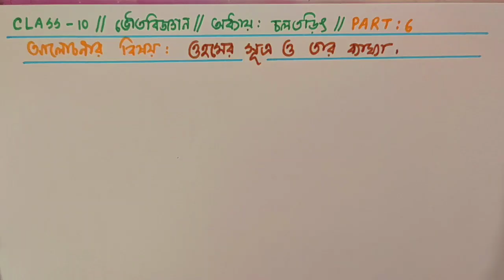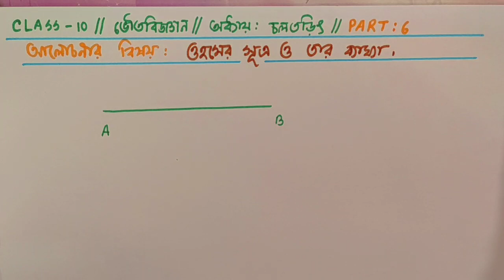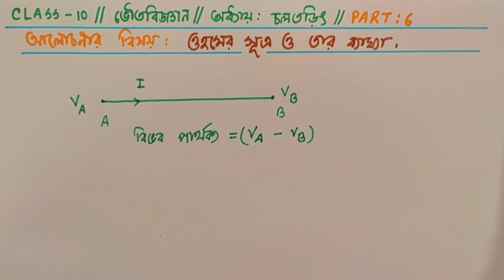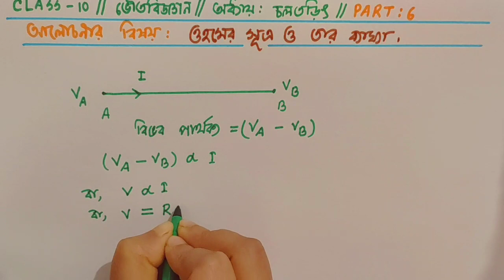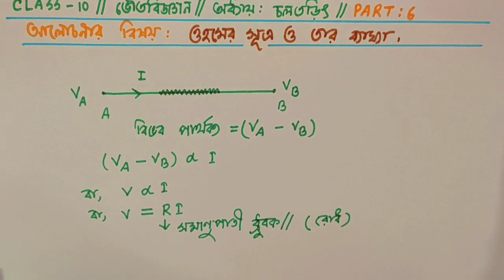pinkimandal ওহমের সূত্র ও তার ব্যাখ্যা // OHM'S LAW // চলতড়িৎ // Cholotorit // ohomer sutra